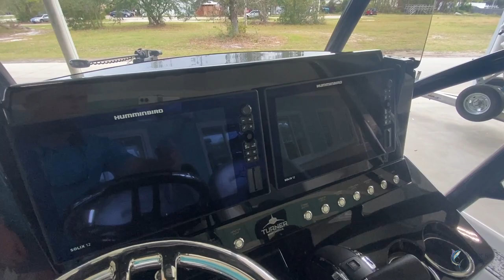2021 Turner 2500VS Walk Through | Grander Marine